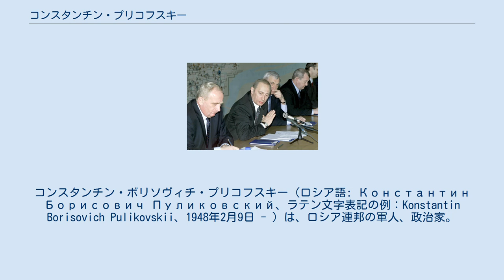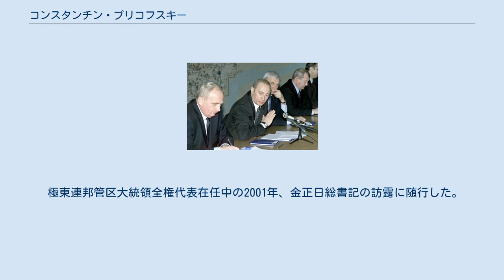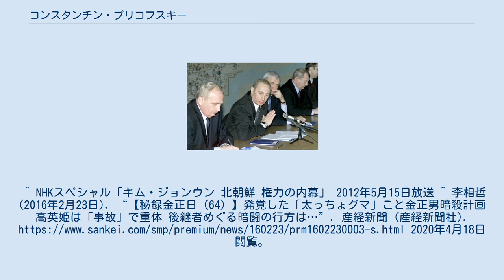コンスタンチン・プリコフスキー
コンスタンチン・ボリソヴィチ・プリコフスキー（ロシア語: Константин Борисович Пуликовский、ラテン文字表記の例：Konstantin Borisovich Pulikovskii、1948年2月9日 - ）は、ロシア連邦の軍人、政治家。
退役中将。
2000年から2005年まで、極東連邦管区大統領全権代表。
2005年から2007年まで、連邦環境・技術・原子力監督庁（ロステフナドゾル）長官。
 コンスタンチン・プリコフスキー（左）とウラジーミル・プーチン（2000年5月26日） 1948年、ロシア極東沿海州のウスリースクに生まれる。
1970年、ウリヤノフスク高等戦車指揮学校を優秀で卒業。
1982年、装甲戦車兵軍事アカデミーを優秀で卒業。
1992年、参謀本部軍事アカデミーを金メダルで卒業。
 1970年～1982年、白ロシア軍管区で勤務。
1982年～1992年、沿バルト軍管区で戦車連隊長、師団長として勤務。
1992年～1993年、トルケスタン軍管区で勤務。
 1993年、北カフカーズ軍管区副司令官。
1994年～1996年、第一次チェチェン紛争に従軍し、方面集団、連邦軍臨時統合集団を指揮する。
1996年～1998年、北カフカーズ軍管区副司令官。
ハサヴユルト協定署名後、退役。
 1998年～2000年、クラスノダールの行政機関で働く。
 2000年5月18日、ウラジーミル・プーチン大統領の連邦管区創設に伴い、極東連邦管区大統領全権代表に任命される。
極東は、モスクワ中央から離れていることもあり、中央の威令が届かないことから、武官出身のシロヴィキのプリコフスキーが任命された。
プリコフスキーは、ロシア帝国の極東総督を務めたニコライ・ムラヴィヨフ＝アムールスキーを目標に上げている。
『北朝鮮との付き合い方』を小泉純一郎前首相に伝授。
 2001年金正日が訪露した際、ロシア側を代表して随行したことで日本のメディアにも取り上げられた。
 2005年11月、大統領全権代表を退任。
同年12月、連邦環境・技術・原子力監督庁長官に任命。
 コンスタンチン・プリコフスキー（右） 妻帯。
息子のアレクセイは連邦軍将校で、1995年にチェチェンで戦死。
 四等「祖国に対する貢献に対する」勲章を受章。
 極東連邦管区大統領全権代表在任中の2001年、金正日総書記の訪露に随行した。
この時、金総書記から「自分の子供は4人いるが、上の2人（金正男と金正哲）はビジネスに熱を上げ、政治に興味を示さない。一方、下の息子と娘（金正恩と金与正）は政治に強い関心を示している。これから10年ほどかけて2人を教育し、いずれ、どちらかを後継者にするつもりだ」と聞かされたと語っている。
^ NHKスペシャル「キム・ジョンウン 北朝鮮 権力の内幕」 2012年5月15日放送 ^ 李相哲 (2016年2月23日). “【秘録金正日（64）】発覚した「太っちょグマ」こと金正男暗殺計画 高英姫は「事故」で重体 後継者めぐる暗闘の行方は…”. 産経新聞 (産経新聞社). 2020年4月18日閲覧。